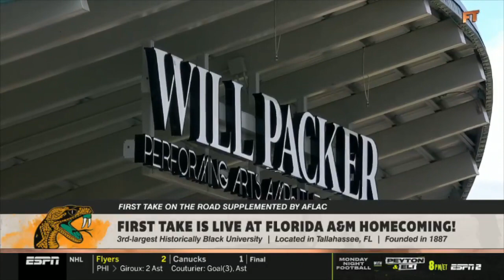ESPN FIRST TAKE FULL SHOW October 29 2021 | Kevin Hart & Chris Paul joins & call out Stephen A Smith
ESPN FIRST TAKE FULL SHOW 10/29/2021 | Kevin Hart & Chris Paul joins & call out Stephen A Smith

🏀NBA Highlights
🏀Full Game Highlights
🏀Player Highlights
🏀Interviews
🏀Talk Shows
🏀Match Analysis
🏀Halftime/Fulltime Shows
🏀Basketball Podcasts